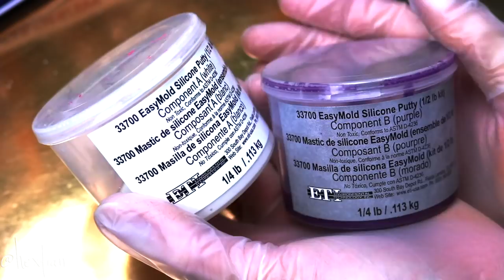I Got 2 Bunnies! 🐇🌙 [ HEXIFIED ]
Here's something different! I really wanted to give these rabbits a new life, and so why not give them a new coat? lol I have always dreamed of homing a rabbit, but for now, these adorable ones will suffice. I really hope you guys are doing well and staying safe through these hard times, and I hope this can distract you guys even for a bit.

Please stay safe always, and I love you guys!

HEXENTIALS MATERIALS

GO-TO DOLLS
you guys for watching!